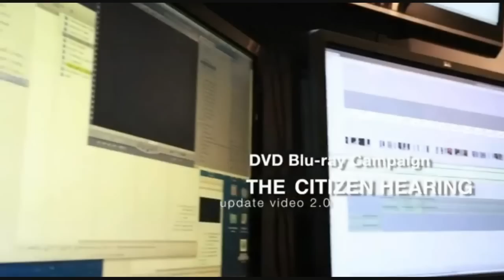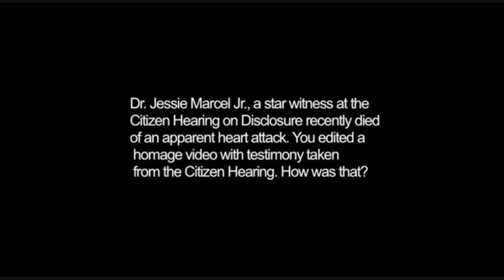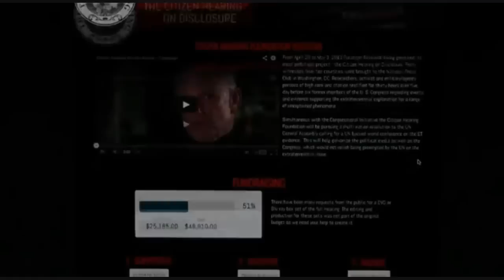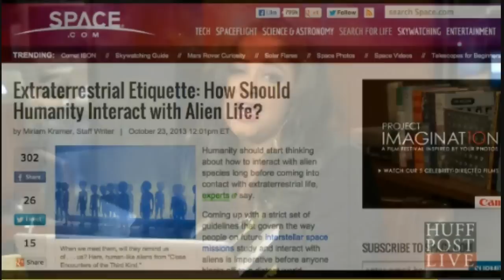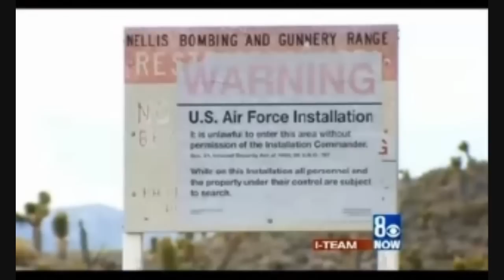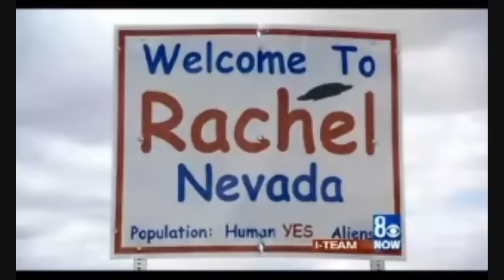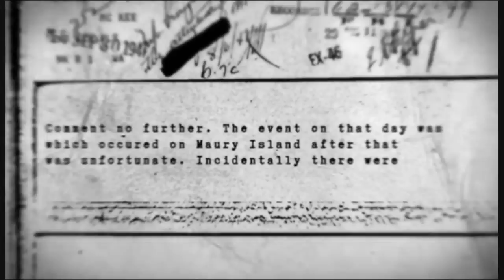Ep.24 - Red Rain Replicates Without DNA / UFO News For October 2013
This month on Mac's UFO News:  Citizen Hearing on Disclosure DVD Blu-ray campaign, UFO sightings for October, Huff Post covers UFO case, Area 51 work on hold due to U.S. government shut down, UFO's in the news, Red Rain Is Alive - Possible E.T. life replicates without D.N.A., Shaun Ryder on UFO's, Maury Island UFO case being turned into a movie - new trailer, New documentary & webcast additions for October.

Mac's UFO News covers recent ufological events, sightings, article's, documentary's, pod casts, web casts, video specials & exopolitical events from around the globe. I produce a monthly news video highlighting some of the more important cases and news story's.

As a Ufologist, I am making such material available in my efforts to advance understanding of the UFO Phenomenon, Its cultural, historic, religious, defence and political implications. I believe this constitutes a 'fair use' of any such copyrighted material as provided for in section 107 of the US Copyright Law.In accordance with Title 17 U.S.C. Section 107, the material on this site is distributed without profit to those who have expressed a prior interest in receiving the included information for research and educational purposes.

--- Series 3 ---

--- Series 2 ---

--- Series 1 ---

--- Citizen Hearing on Disclosure 'Highlights' ---

--- Volumes ---

--- N.A.S.A. UFO Sightings ---

--- Special Editions ---